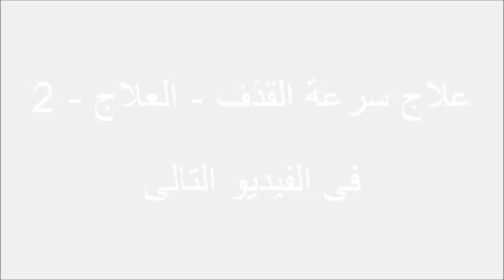د. هلال - تعريف سرعة القذف ، الأسباب ، الأضرار وعلاج سرعة القذف - الجزء 1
فى هذا الفيديو:
1- تعريف سرعة القذف
2-  تعريف سرعة القذف
3- مخاطر وأضرار سرعة القذف
4- علاج سرعة القذف